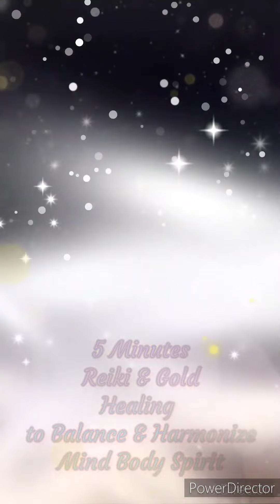5 Minutes Reiki & Gold Healing to Balance Mind Body Spirit 💜 ASMR 💜 Details in Description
"Aligning with Our Truth
Is listening to Our Soul
And speaking from Our Heart."
🌻 Autumn Sun 🌻

Reiki & Sound Healing (Lightcodes / Sourcecodes / Energy) in this Video will activate / support to:

- Release & clear all Energies that do not serve any longer incl Attachments
- Bring in high vibrational Energies of Love to Balance & Harmonize Mind Body Heart (Spirit) and promote overall  Balance, Harmony & Awareness
- Align with Higher Version of Self / Higher Consciousness

Reiki & Sound Healing (Lightcodes / Sourcecodes / Energy) is a Form  of Energy Transmission.
It works on the Non-Physical and Physical Plane and helps individually to release / integrate / upgrade / activate whatever is needed at any Present Moment for the Highest Good.

This Energy comes through from Highest Self for the Highest Good and I feel guided to share.

🌻 Autumn Sun 🌻
Positive Outlooks & Intuitive Insights

This Video was created by Me with my own sound creations and photos and the help of the following apps/programs:
- Photo Gallery & Editor
- SuperRecorder
- PowerDirector